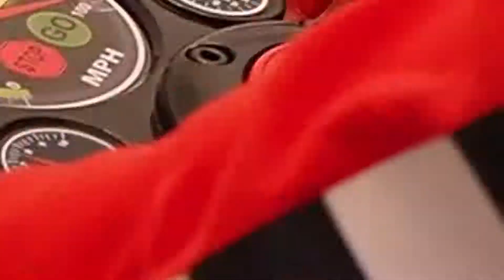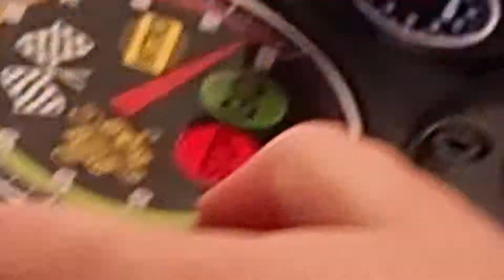Disney Pixar Lightning Mcqueen Steering wheel Дисней Pixar Lightning Mcqueen Рулевое колесо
Дисней Pixar Lightning Mcqueen Рулевое колесо

MOTION REACTIVE STEERING WHEEL & LIGHT-UP DISPLAY - With this Lightning McQueen toy steering wheel’s lifelike response to your movements and built-in light-up display, you’ll feel like you’re driving a real car
LISTEN TO YOUR FAVORITE SONGS - Connect your phone or other audio device to the audio hook-up and jam out to your favorite driving playlist while you play with this toy steering wheel
STREAM CATCHER TECHNOLOGY - Our Disney Pixar Cars toy steering wheel has patented Stream Catcher Technology allows you to record and playback songs
PERFECT GIFT- This will make the perfect gift or birthday present for your little racer!! MOTION REACTIVE STEERING WHEEL & LIGHT-UP DISPLAY - With this Lightning McQueen toy steering wheel’s lifelike response to your movements and built-in light-up display, you’ll feel like you’re driving a real car
PERFECT GIFT- This will make the perfect gift or birthday present for your little racer!!

РЕАКТИВНОЕ РУЛЕВОЕ КОЛЕСО MOTION & ДИСПЛЕЙ СВЕТА - С этим реалистичным ответом на ваши движения и встроенным дисплеем освещения игрушечного рулевого колеса Lightning McQueen вы почувствуете себя за рулем настоящего автомобиля
СЛУШАЙТЕ ЛЮБИМЫЕ ПЕСНИ - Подключите свой телефон или другое аудиоустройство к аудиоподключению и вставьте любимый плейлист, пока вы играете с этим игрушечным рулевым колесом
ТЕХНОЛОГИЯ STREAM CATCHER - Наше рулевое колесо для игрушек Disney Pixar Cars имеет запатентованную технологию Stream Catcher, которая позволяет записывать и воспроизводить песни.
ИДЕАЛЬНЫЙ ПОДАРОК ​​- Это сделает идеальный подарок или подарок на день рождения для вашего маленького гонщика!